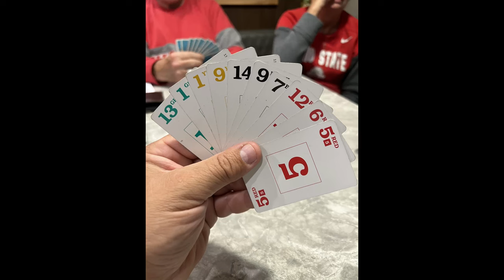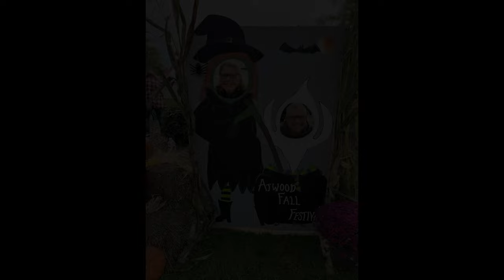Atwood Lake Campground (Fall festival 2022)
Short video sharing the Atwood Lake Campground Fall Festival 2022.
Although it rained we still had a great time with our friends Duane & Deana…

Check out Duane & Deana’s video of the fall festival. Below is a link.